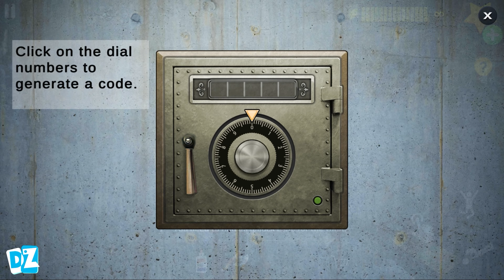New Update New Team Scary Teacher 3D Play as Siren Head vs Multi Miss T Clones Gameplay